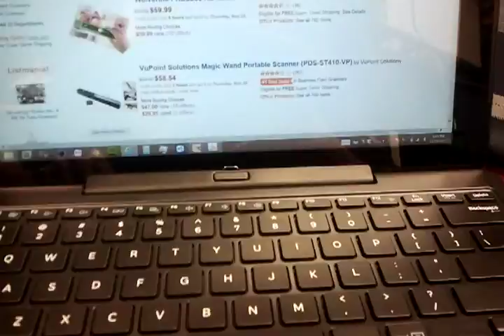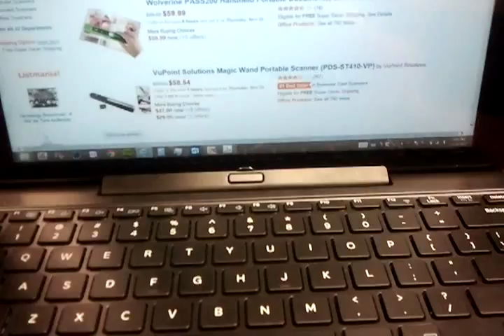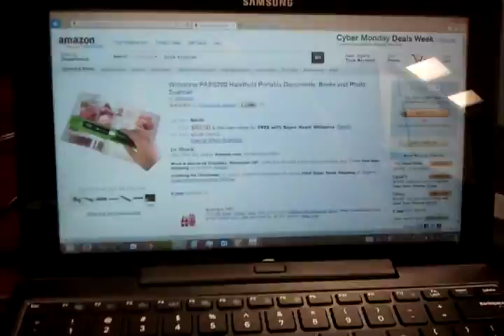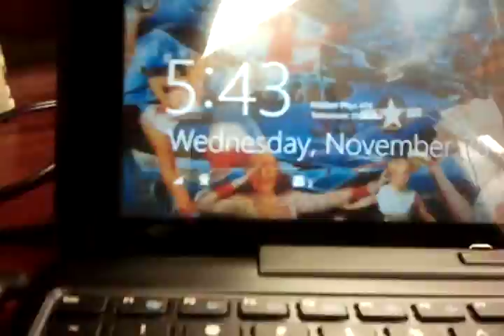Samsung smart pc pro EX700T1C:keyboard dock not charging laptop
As you can see the power plug is plugged in, and is connected to the laptop. Initially it was not charging, but then starts charging the moment I touch it. Then stops charging the moment I use the touchscreen. Whoever designed the hinge connection did not think it through... It lacks a secondary battery as some sources say it has, but there is confusion as to why the 500T model has one but this doesn't. Clearly samsung did not think it through... Without a counter balance weight the laptop flips over when it is poked or if it is on my lap.